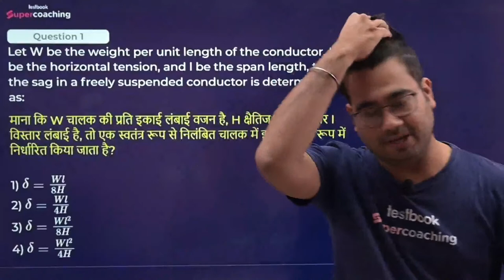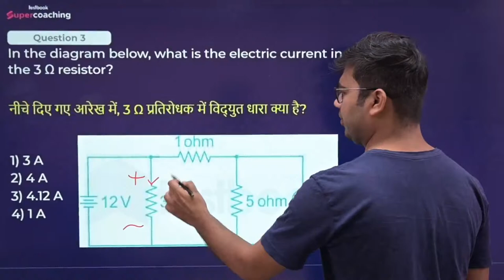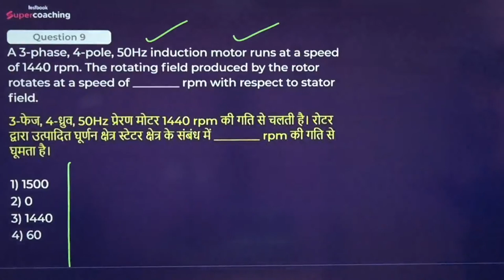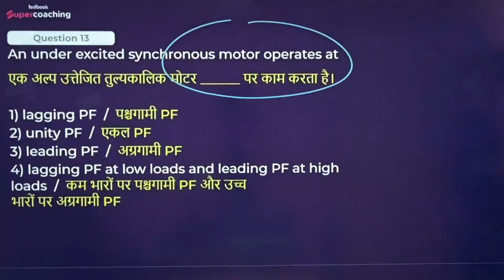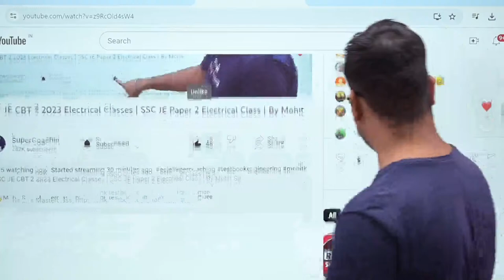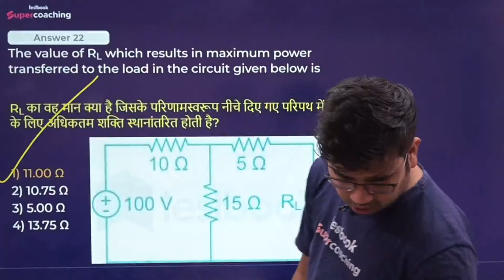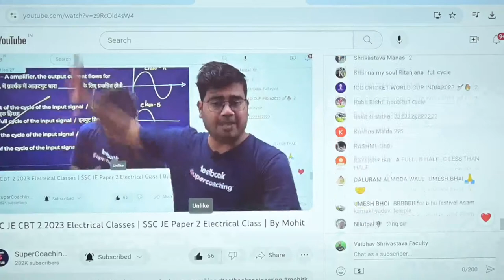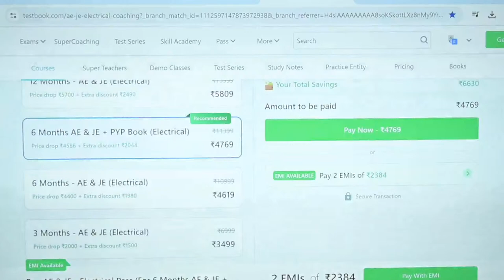SSC JE CBT 2 2023 Electrical Classes | SSC JE Paper 2 Electrical Class | By Mohit Sir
Use code MOHITKPASS & get Yearly Pass Pro @ ₹314 & Yearly Pass @ ₹224!